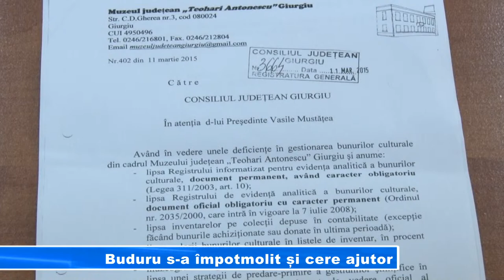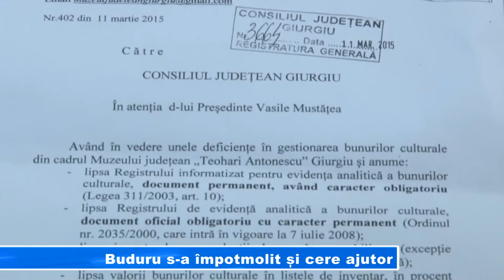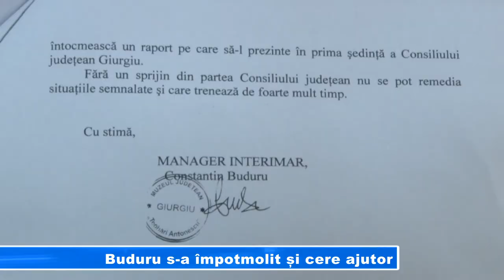Buduru s a împotmolit și cere ajutor